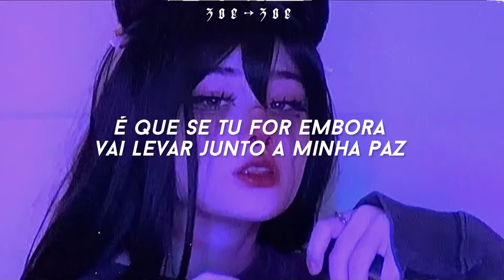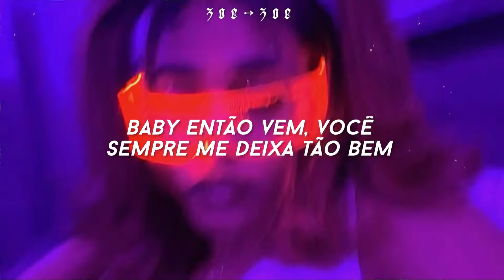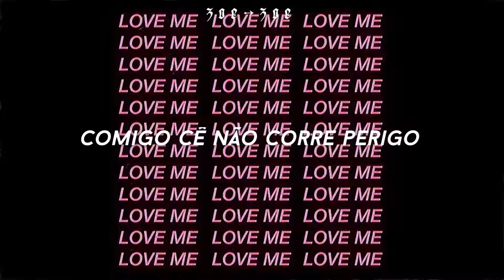escute essa música de conchinha com o seu amor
Segue minha playlist no Spotify ( ͡° ͜ʖ ͡°)

𝐥𝐲𝐫𝐢𝐜𝐬:

Eu nem sei como me expressar ao falar de nós
É que eu perco minha postura
Só de ouvir a tua voz
E falando nessas brigas que remetem a nós dois
Isso são somente fases que nós’ resolve depois

E a gente sabe onde tudo isso termina
É dentro do nosso quarto e tu por cima
E baby pra tua casa tu não volta mais
É que se tu for embora
Vai levar junto a minha paz

A gente se combina em sentimentos
E nossos corpos se completam com o tempo
É que a gente um pro outro é ponto de paz
Eu só quero eu e tu
Tu e eu e nada mais

Te faço mil canções pra te agradar
Te espero aqui sem pressa
Pra te ver chegar
Minha felicidade é do seu lado minha menina
Segura minha mão
E o resto nós’ conquista

Meu melhor lugar é quando tô contigo
Meu erro seria não ter te conhecido
Acertei demais ao aceitar o pedido
Que cê me propôs naquele dia lindo

(Ai, ai, ai, ai, ai) Cê chegou do nada, veio sem avisar
Tudo sempre foi tão incerto não tem como negar
Mas contigo foi diferente, nem sei explicar

Sentimentos confusos eu sempre senti
Mas você trouxe solução pra essa confusão
E se cê quiser eu trago a Lua para ti
Você me faz voar, me tira do chão

Então vem cá
Quero ver o pôr do sol no mar
Sentir suas mãos me acariciar
Quando eu tiver perdida sei que vem me visitar
Seu abraço trás paz e me faz flutuar

Baby então vem
Você sempre me deixa tão bem
Tem meu coração como ninguém
E sem exagero, cê vale por cem
Contigo eu quero ir
Ir bem mais além

E meu bem
Todo mal que nos atormenta é demais
Deixa tudo e vem viver comigo
Saiba que eu sou o seu abrigo
Comigo cê não corre perigo

E eu quero só mais uma vez ou talvez mais duas
Quero te ver depois das 3
Passo na tua rua
E quando tu me ver aí
Vem correndo aqui
Pra me encontrar.

Melhor Lugar - PedroWnx, Lue, Indie Space

• Tradução • Letra

☥ TAG ☥